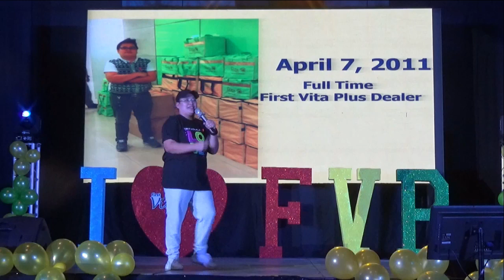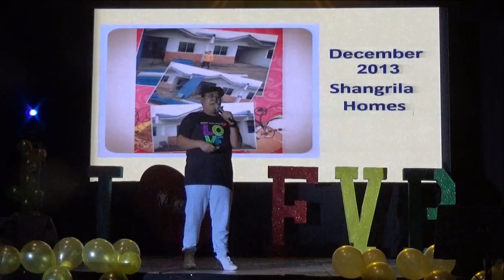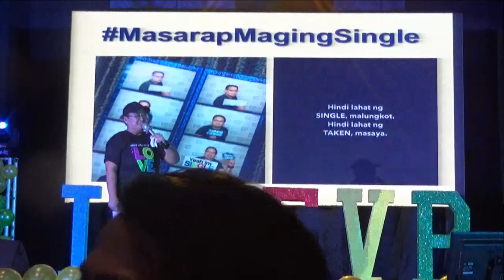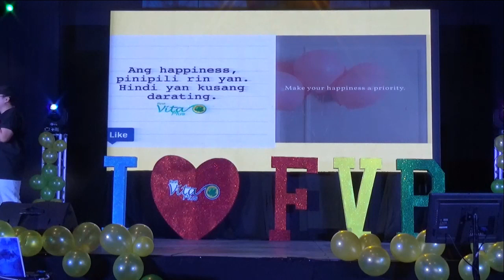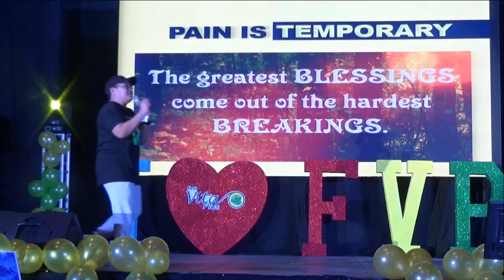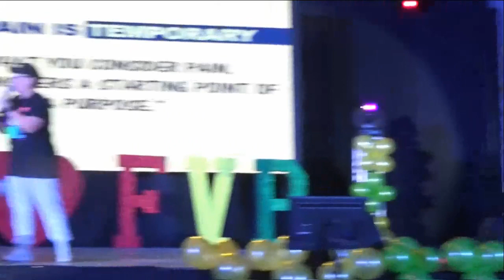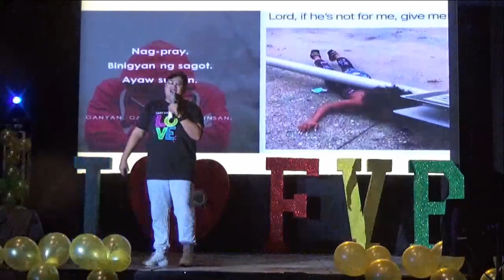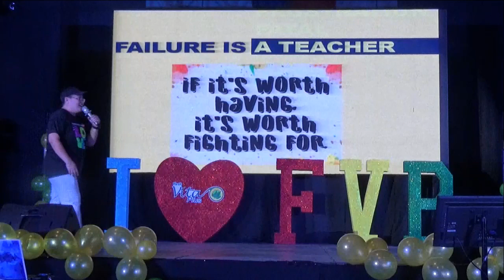Peng Maniego at FVP is Love Valentine Sizzle- Motivational Video